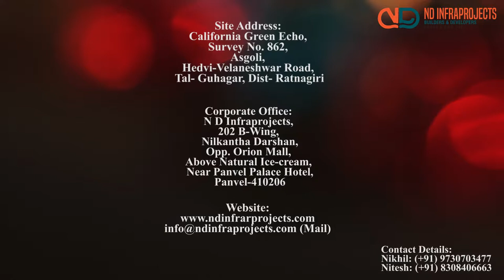Animated Video Montages - Guhagar-California Green Echo - Infra Project Walkthrough - Project Promo